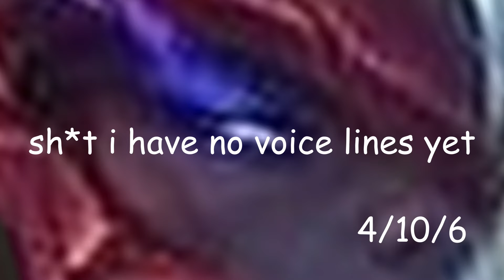When Yasuo meets Yone in soloqueue | Naruto x League of legends parody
Originally the video was 1 more minute longer but due to copyright (thanks tokyo tv) i had to cut off that whole part...that was so depressing for me but anyways, i hope you enjoy it nonetheless!
Music used in the video:
yasuo, yone, naruto parody, yasuo vs yone, 200 years of collective experience